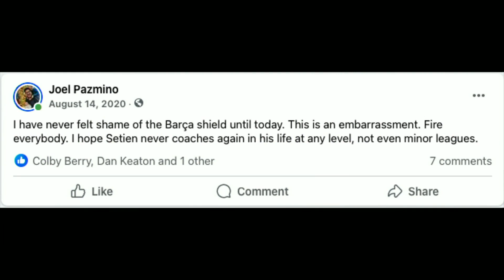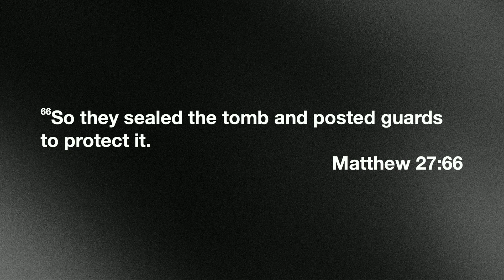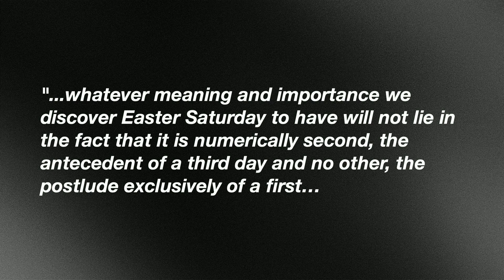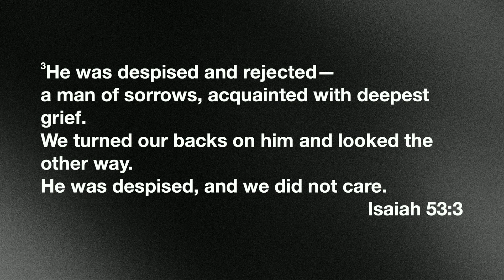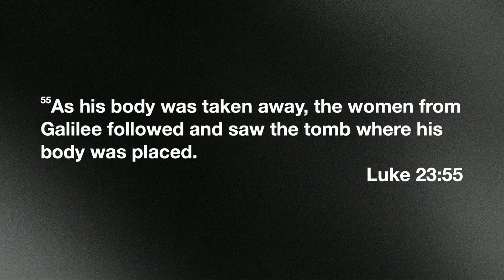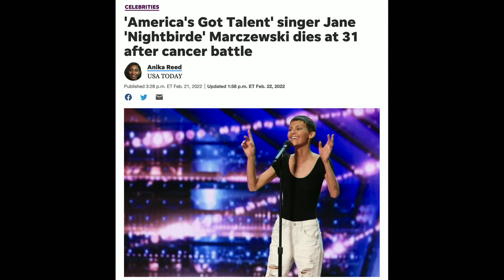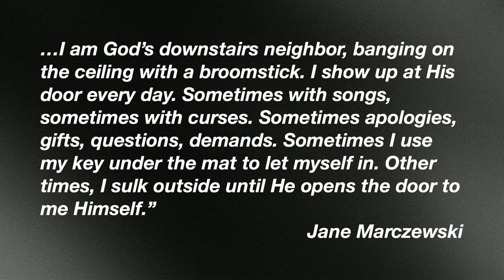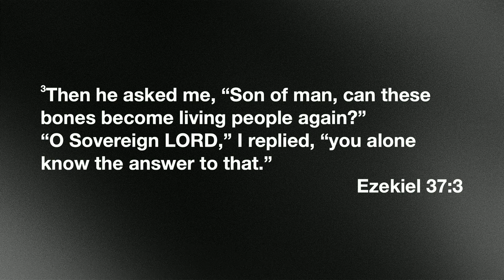03-24 | Saturday [Joel Pazmino]